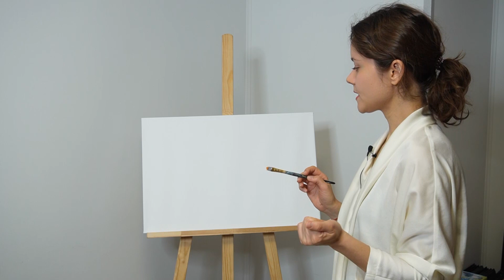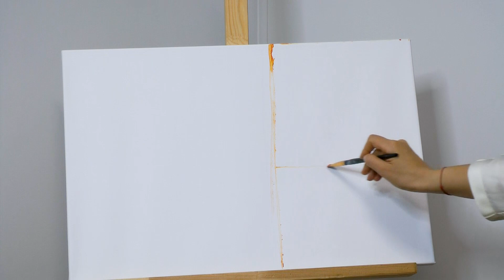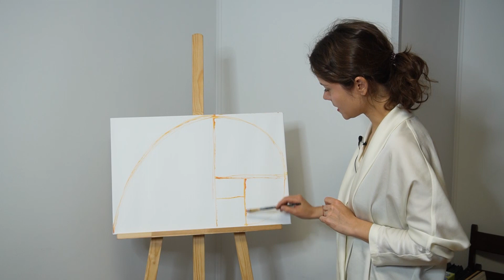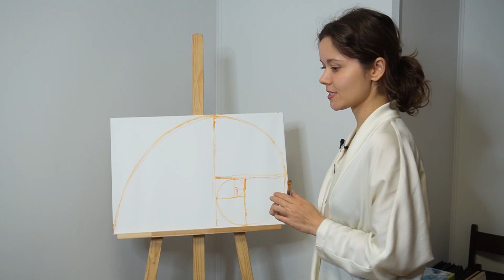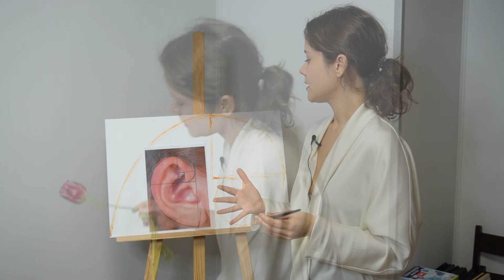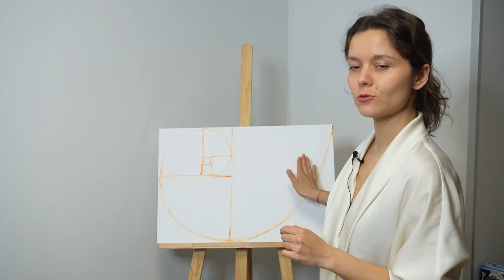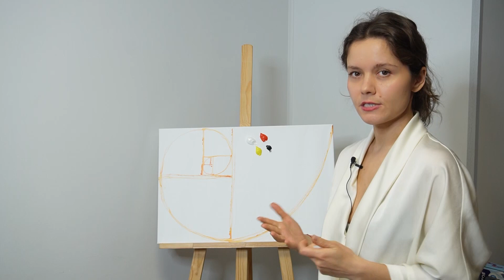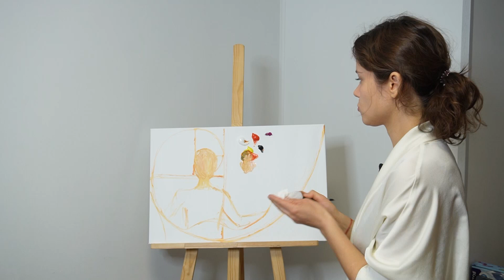Рисуем с Анастасией Маслаковой / Конкурс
Специально для участников Международного детского конкурса-фестиваля "Мои герои. Музыка Победы" член Экспертного совета конкурса художница Анастасия Маслакова подготовила мастер-класс в номинации Рисунок, который поможет участникам лучше подготовиться к конкурсу.
Смотрите и используйте полезные советы эксперта, участвуйте и побеждайте!
До 25 марта - прием заявок на конкурса.
10 апреля - объявление победителей
22 апреля - Церемония награждения в Музее Победы на Поклонной годе.
Проект реализуется фондом Оксаны Федоровой в сотрудничестве с Музеем Победы и Российской государственной детской библиотекой при поддержке Фонда президентских грантов.